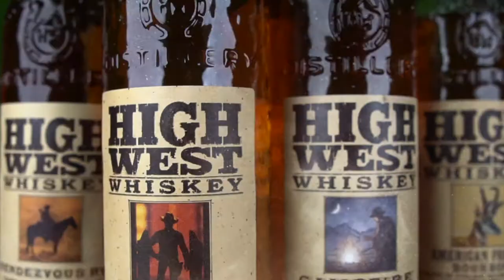High West Whiskey Campfire Whiskey LA Degustazione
High West Whiskey Campfire Whiskey
con Michele Tuveri
Brand Ambassador High West
Campfire Whiskey è il miglior blend al mondo di Scotch, Bourbon e Rye Whiskey, secondo High West. Il whisky scozzese torbato in questa miscela offre una deliziosa nota affumicata, che ricorda un falò. Un whiskey molto insolito, caratteristico, ma delizioso.

GUSTO: Note speziate, con scorza di arancia, miele, toffee, mirtillo, caramello salato, tabacco; il finale è lungo e dolce, con una nota persistente di affumicato.

AFFINAMENTO: Botti nuove di rovere americano bianco carbonizzato.
Acquista ora :
Produttore Marco Casavecchia Aquavitae
Regia albyfilm
Produzione becreart
Drink Responsibly
DRINKiQ.com
Visita:
Tutti i diritti riservati Copyright
Visita:
Becreart :
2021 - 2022 Numero di licenza 26...